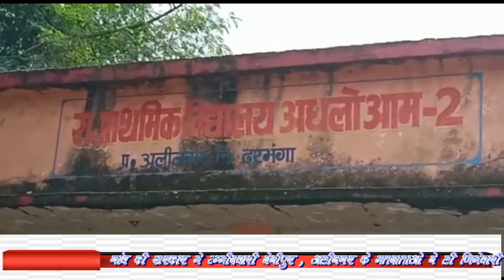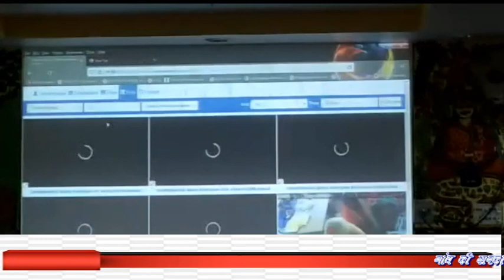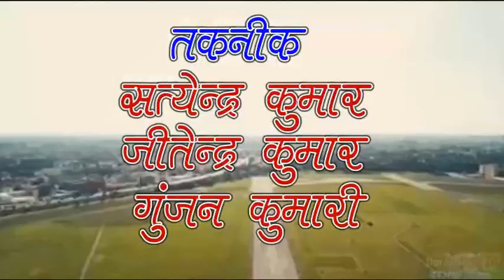btnnewsdarbhanga 29 September 2021